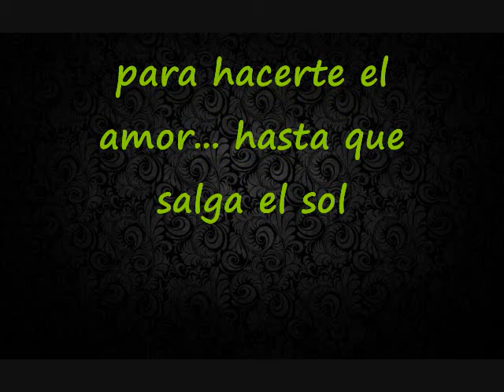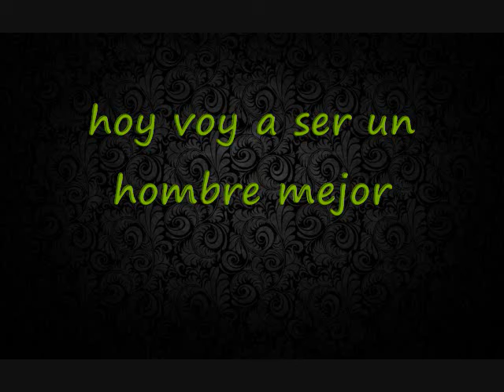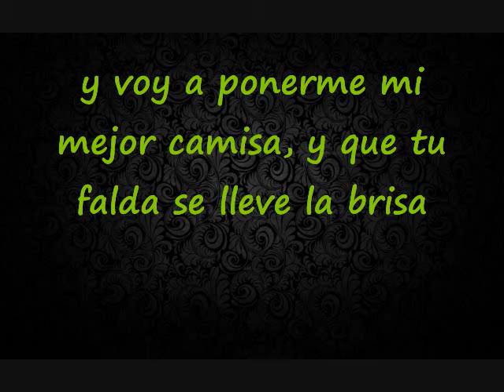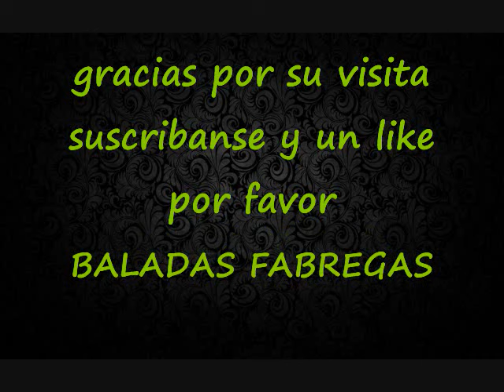hoy vamos a salir (con letra) yordano 2014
yordano nos regala uno de sus mas bonitos exitos espero les guste
BALADAS FABREGAS recordando contigo..! hoy vamos a salir